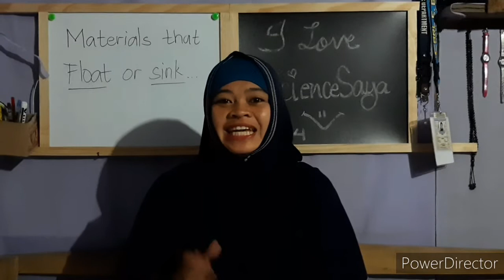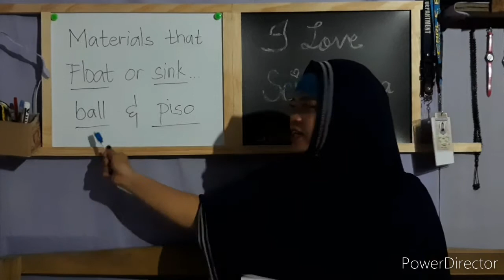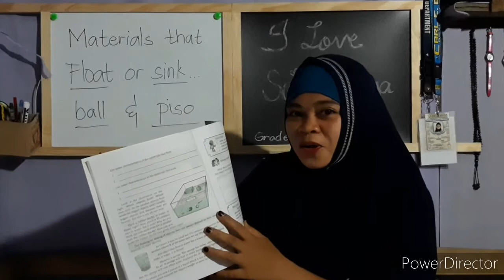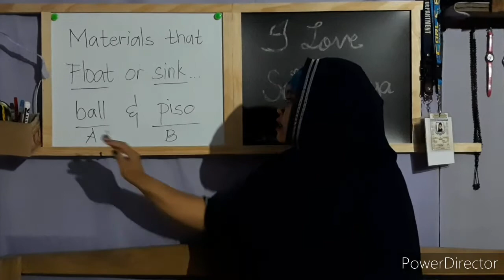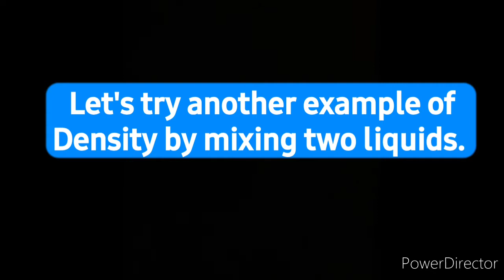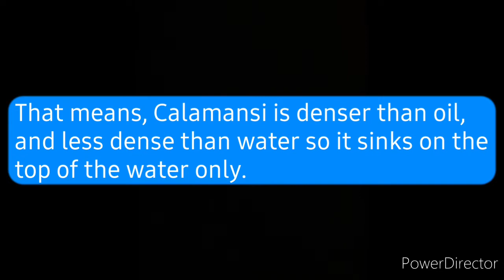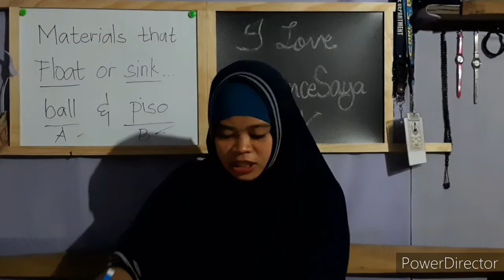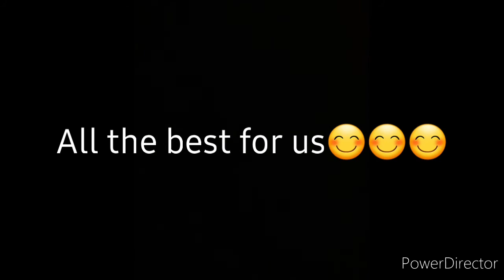Materials that float or sink "week 2 discussion" ScieceSAYA😊😊😊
video presentation for week2 discussion.. Pandemic style of teaching😊😊😊